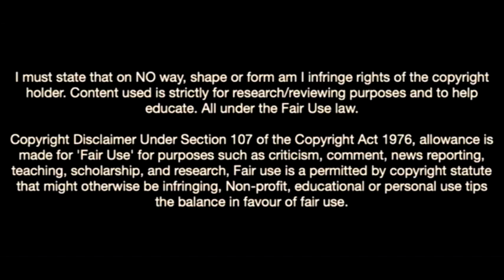Justin Hubner Is Buzzing In Wolves